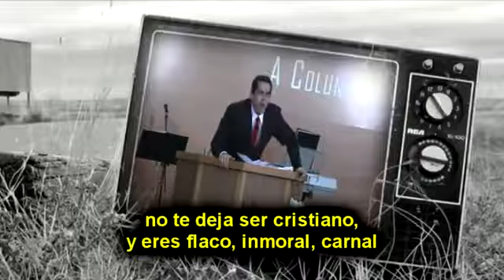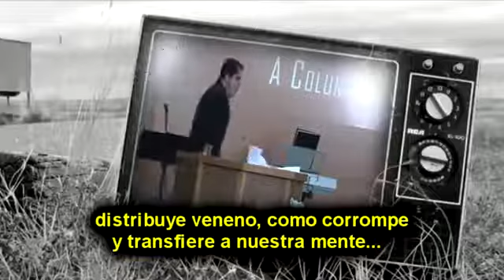Paulo Junior - Apártese De La Televisión (Subtitulado Al Español)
Juan 6:35 Entonces Jesús dijo: Yo soy el pan de vida. El que viene a mí no tendrá hambre, y el que cree en mí nunca tendrá sed.